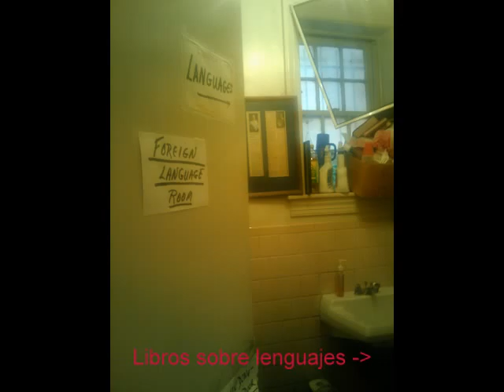Capitol Hill Books - Washington, DC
Check out this used book paradise!